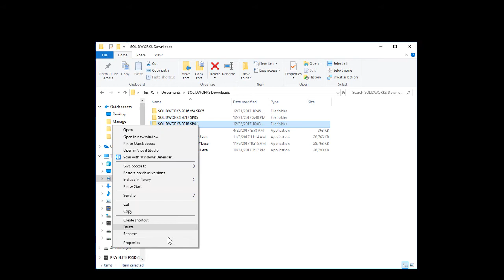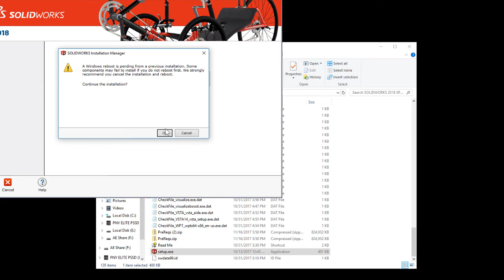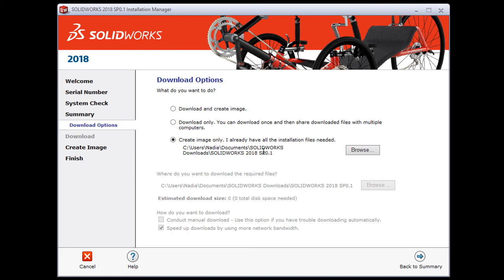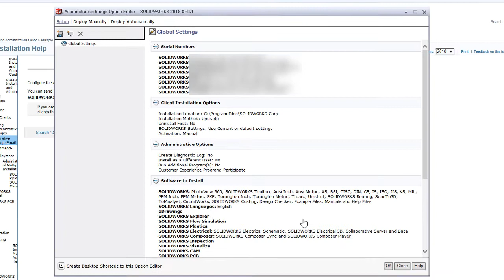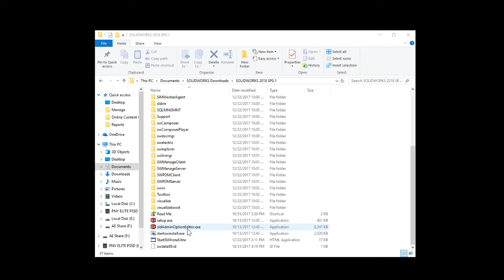SOLIDWORKS Admin Image Creation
Create an admin image in SOLIDWORKS.

About MLC CAD Systems: MLC CAD Systems offers real-world, hands-on expertise in implementing the full suite of MASTERCAM and SOLIDWORKS software products, and 3D Systems’ and Markforged 3D printing technologies. In addition, MLC CAD Systems provides MASTERCAM and SOLIDWORKS training and support, and 3D printer support and repair, and installation services.